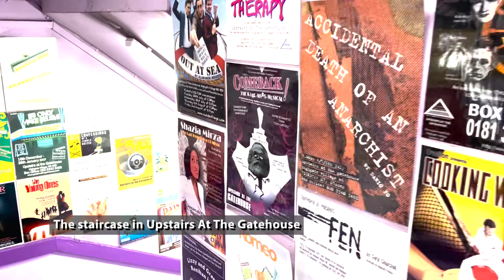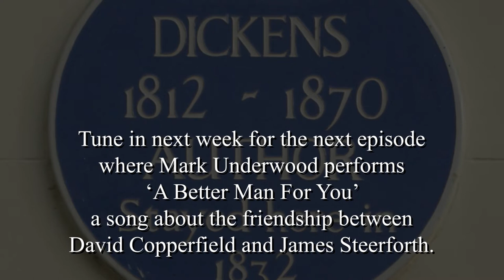8) Interview with Bryan Hands and Peter Walton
We proudly present two London theatre legends: Bryan Hands and Peter Walton, the producers of ‚COPPERFIELD! The musical‘.